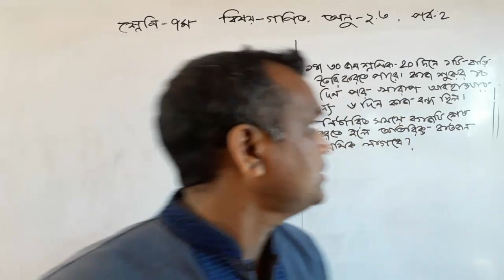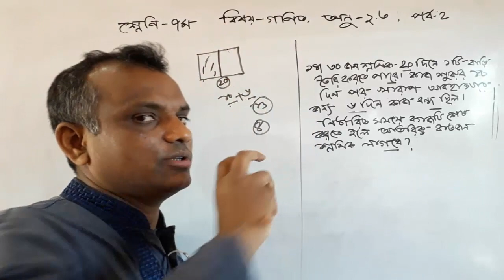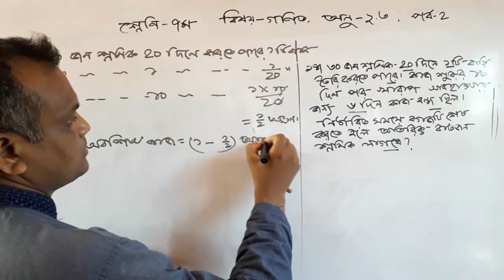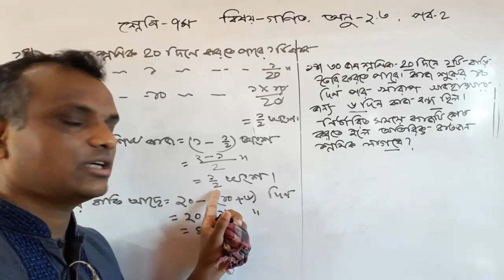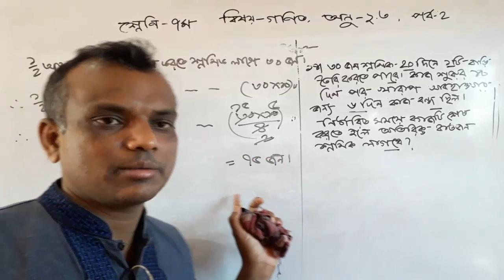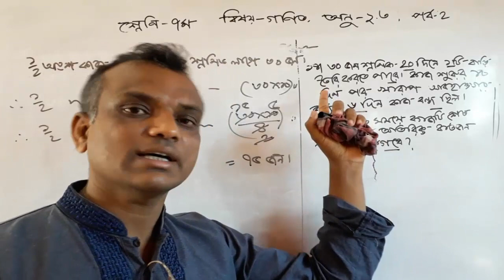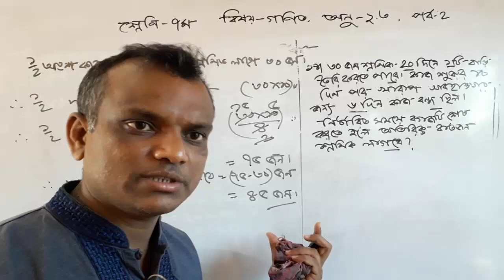Class Seven Math Chapter 2.3 (Part2) ll 7 Math Chapter 2.3 l 7 Math 2.3 l 30 april homework solution